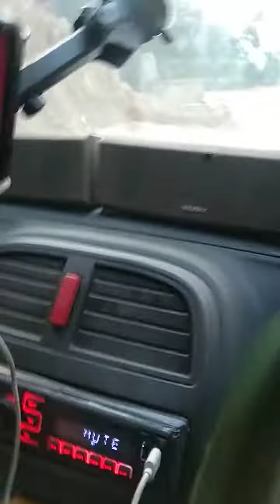aabu khairahani bata mathi pani ghata gau jadai